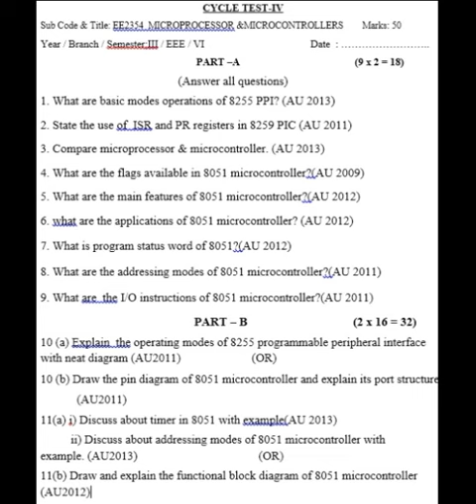EE2354 MPMC cycle test iv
EE2354 MICROPROCESSORS AND MICROCONTROLLERS CYCLE TEST-IV